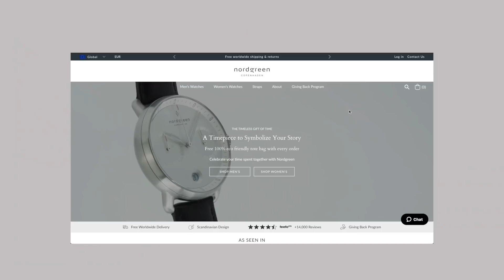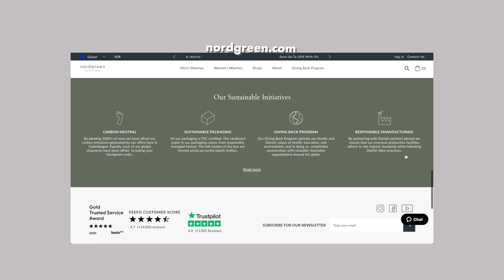LATE FALL OUTFITS | for colder days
** outfit details **
0:00 - intro
my height is 158cm / 5’2

0:11 - 1. casual daytime
· cashmere turtleneck | uniqlo | size s (cute alternative)
· white pants | episode vintage (similar)
· mini puffer bag | handmade

0:37 - 2. layered up
· hoodie | yesstyle | one size (similar)
· trousers | weekday | size xs (similar)
· jacket | supreme | size m

0:56 - 3. teddy mood

1:16 - 4. fun day
· green padded vest | naning9 | one size (alternative)
· hoodie | neige | size m (alternative)
· trousers | uniqlo | size xs (similar)
· faux fur jacket | monki | size xs (alternative)

1:39 - 5. lazy comfy

1:57 - 6. food date
· trench coat | yesstyle | size s (alternative)

2:21 - 7. nature day
· turtleneck | &otherstories | size xs (alternative)

** track by **
playing games (franchise edit) (unreleased 02/12/21)

s/o franchise ~

sponsored by nordgreen. they sent me a watch that i picked out and i styled this with my outfits. some links are affiliated, that means i earn a small commission for providing the link. this will help support my channel. thank you for taking your time to watch my videos! x ~